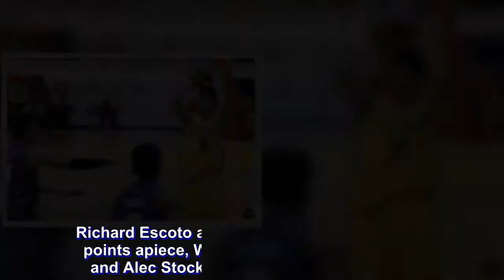Hubert Cani stars as FEU Tamaraws go wire-to-wire in victory over Arellano Chiefs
FAR Eastern University pulled away early and held on for a 74-65 wire-to-wire victory over Arellano University on Sunday in the Filoil Flying V Premier Cup in San Juan.

The Tamaraws charged early while choking the Chiefs on the defensive end to take a 47-24 lead after the first 20 minutes.

Still, head coach Olsen Racela was far from satisfied, especially after allowing the Chiefs to get back late.

"Wala pa kami sa level na gusto namin. I don’t care about the result or the score, as long as we're doing things right. Di namin ginagawa yung ginagawa namin sa practice," said Racela.

"It's all about doing what we've been practicing. Umpisa ok kami, but in the end, medyo nasira kami," he added.

Hubert Cani led the Tamaraws with 15 points in just 15 minutes of action, shooting 6 for 7 from the field.

Richard Escoto and Brandrey Bienes added 10 points apiece, Wendell Comboy scored eight and Alec Stockton chipped in seven points.

Former juniors standout Guilmer dela Torre paced Arellano with 15 markers as Michael Caneta had 14 points and 15 boards.

The scores:

FEU 74 — Cani 15, Bienes 10, Escoto 10, Comboy 8, Stockton 7, Eboña 6, Iñigo 4, Tolentino 3, Casino 2, Gonzales 2, Jopia 2, Nunag 2, Tuffin 2, Alas 1, Bayquin 0, Flores 0, Parker 0, Ramirez 0.

Arellano 65 — Dela Torre 15, Sera Josef 15, Cañete 14, Meca 6, Dela Cruz 5, Chavez 4, Abanes 2, Bayla 2, Sacramento 2, Abdurasad 0, Alban 0, Codiñera 0, Labarda 0, Pineda 0, Segura 0.